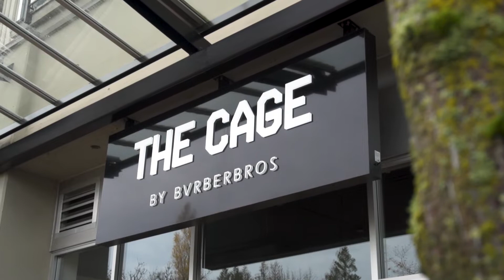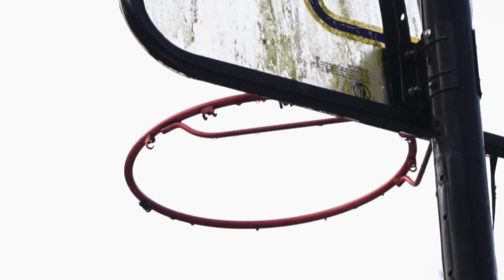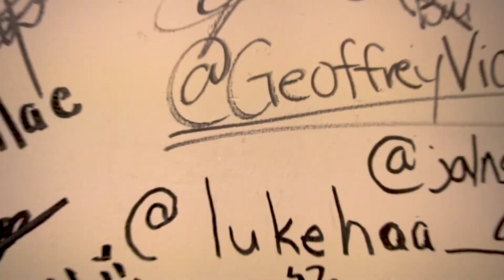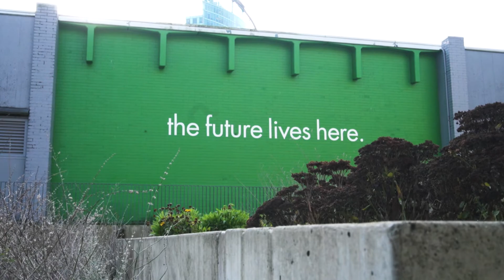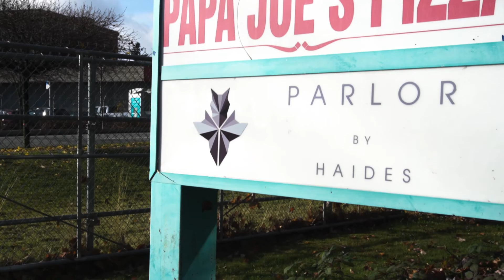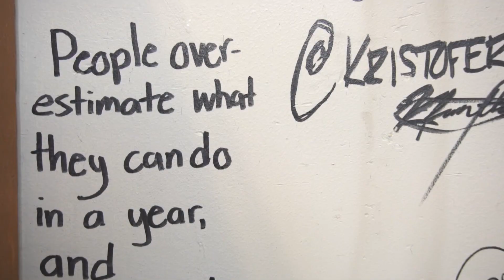BRBR KDS - "THE CAGE"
This is a short documentary I made about one of my friends who tells about his come up as an aspiring barber to eventually opening up his own Barbershop at the age of 19. This is part of a miniseries I hope to make more in the future illustrating the stories of other aspiring barbers in the Surrey, British Columbia area.

Shot and edited by Elton Calipes